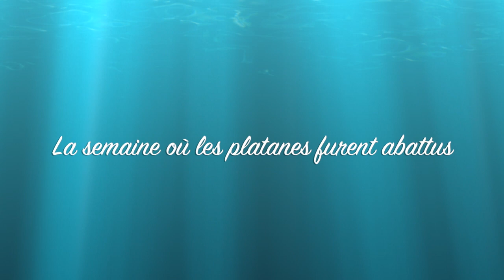Je meurs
Cette vidéo traite de l'abattage des platanes